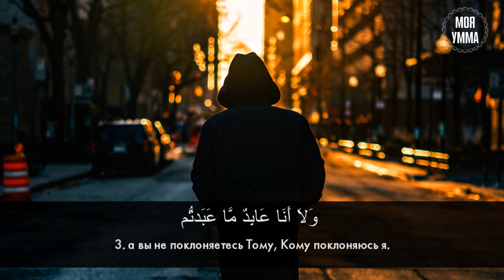Сура 109-я Аль-Кафирун. Асхат Гиматдинов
109 сура «Аль-Кяфирун» была ниспослана в Мекке. Она состоит из 6 аятов.
   В этой суре Аллах приказал Своему посланнику (да благословит его Аллах и приветствует) положить конец алчности неверующих, когда они торговались с ним о его религии.
   Пророк Мухаммад (да благословит его Аллах и приветствует) отверг все предложения неверующих о толерантности, не стал поклоняться никому, кроме Единого Аллаха, помимо  Которого нет иного божества.
   Неверующие могут поклоняться кому угодно: любым идолам, деньгам, имуществу, природе, животным, растениям, небесам и Земле («вселенной»), своим мечтам, прихотям и страстям, людям и их идеям, которые никогда не заменят Истину. У них своя вера, которой они слепо следуют подражая предкам, а у мусульман своя.